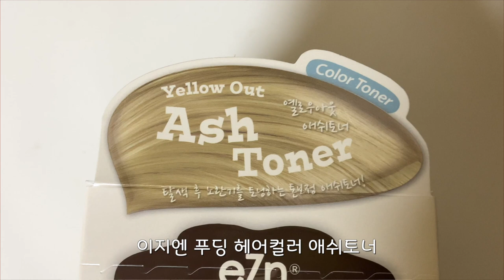이지엔 옐로우아웃 애쉬토너💆‍♂️탈색머리 노란 기 7천원으로 빼기❗️